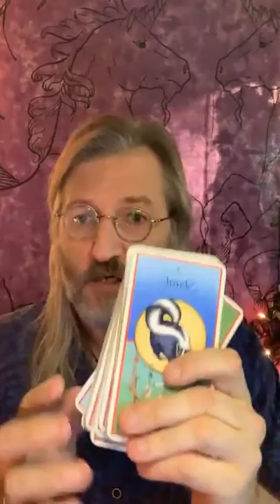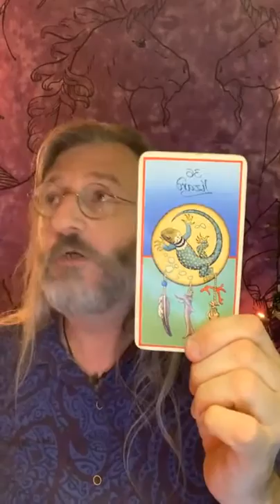Monday Mini Medicine Card Readings - July 26, 2021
In case you missed today’s mini readings or came in late, here is this week’s Mini Medicine Card readings! Choose a number from 1 to 3 and come join me!

You can also schedule a personal reading, or check out the other Shamanic services I offer at my website perchingwolfstudios.net.

And if you feel so moved, I also gratefully accept donations Thank you for your generosity and for supporting me in my work!

Go shining!✨